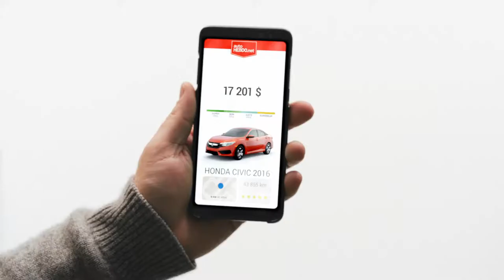autoHEBDO.net- Le site le plus fiable au Quebec pour acheter et vendre des autos.